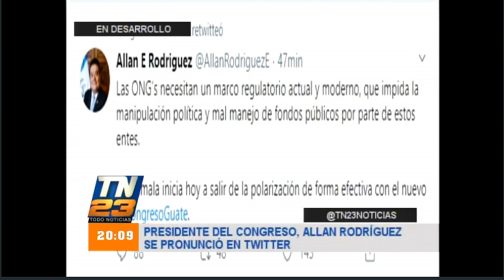ONG´S serán fiscalizadas por la SAT y Contraloría General de Cuentas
Se dio a conocer que a partir de ahora, la Organizaciones No Gubernamentales tendrán que extender recibos de las donaciones que obtengan, esto como parte de las nuevas reformas del Congreso de la República, así lo dejo ver el Presidente de dicha entidad en su cuenta de Twitter.